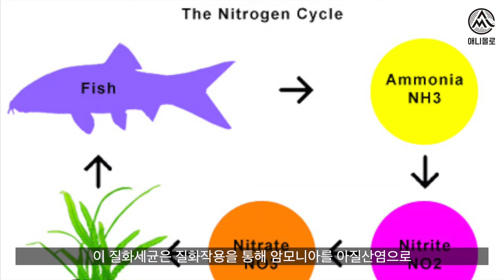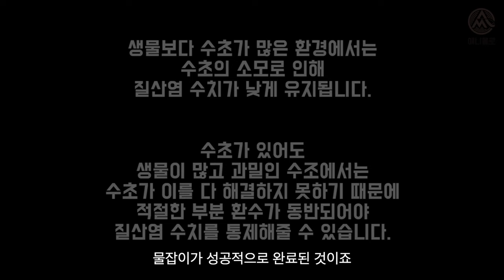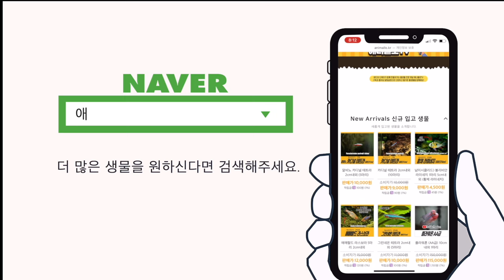어항 물잡이, 물을 잡아야 하는 이유를 알아봅니다. [물생활백과사전!]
어항 물잡이를 해야하는 이유?
질소순환 사이클?
간단하게 물잡이를 해야하는 이유를 알아봅니다.

00:00 어항 물잡이
00:51 물생활 커뮤니티 또펫
02:00 열대어는 애니몰로 쇼핑몰